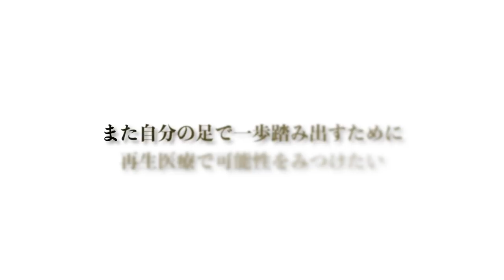【脊髄損傷】幹細胞による再生医療から１年が経った体の変化ー前編ー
これだけやってもみんなが期待する変化には程遠いのかもしれない。
でも、確実に変化してる事も確か。

受傷日2018.07
退院    2019.01

〒810-0041
渋谷真子宛